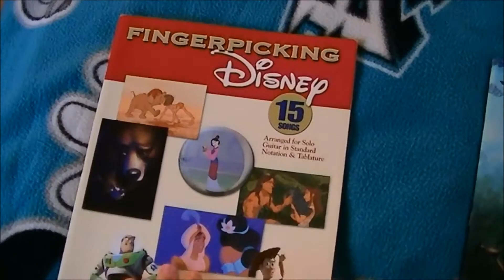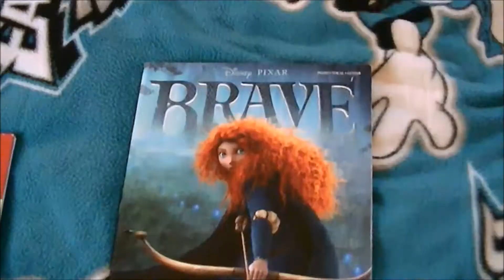My Disney/Pixar Stuff Update #2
Hey Everyone, it's James McIlwee back again.

This is my second update of my Disney/Pixar stuff.  I hope you like it.